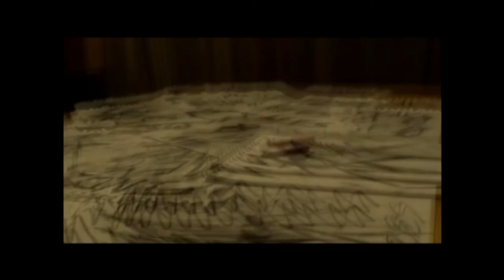Marble Hornets: Alex's Descent Into Madness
A tribute to Alex Kralie: A man driven insane by things that he couldn't control.

          |Simon and Garfunkel - The Sound of Silence|
          |Junip - Line of Fire|